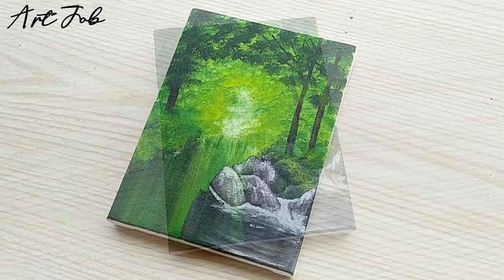River in the forest painting / Acrylic Painting for Beginners / How to draw / Landscape Painting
This acrylic painting for beginners is made so that you can create landscape painting and daily art through acrylic painting.
Enjoy our paintings.

 Don't Die Without Work!